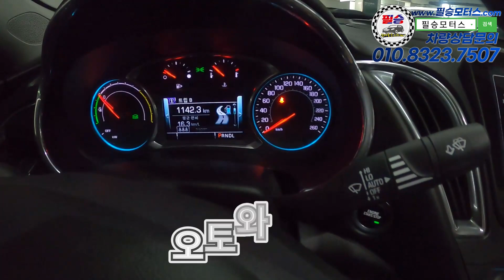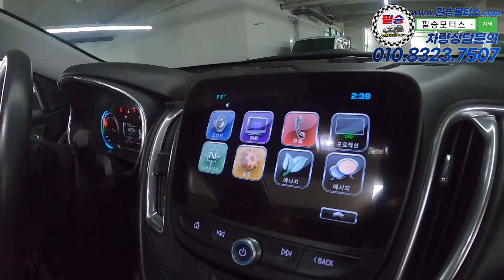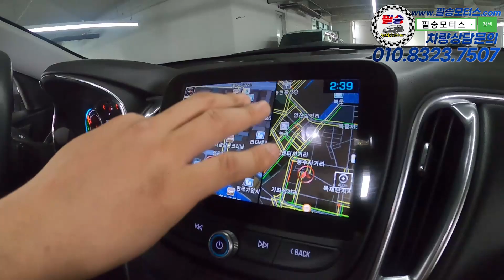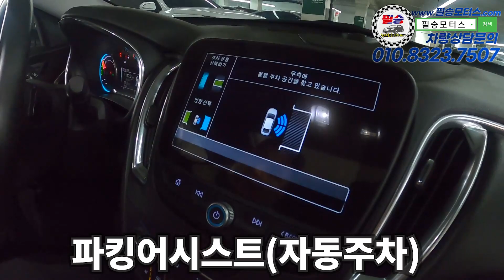[판매완료]신차가만 3800이넘는차를 4년만에 1700이나 낮췃습니다. 사고도 없습니다. [말리부 하이브리드]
100% 실매물로 영업하고 있는 필승모터스 입니다.